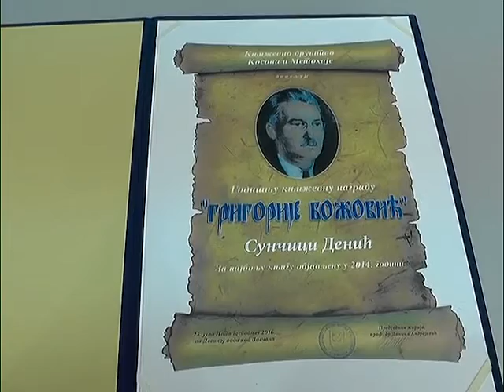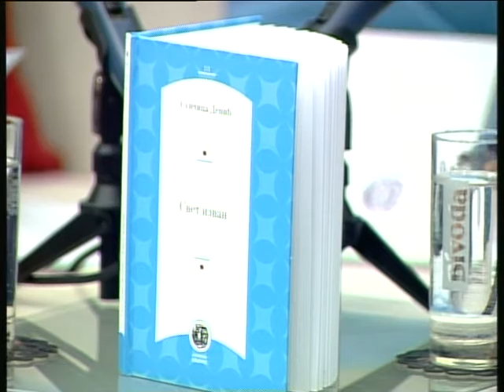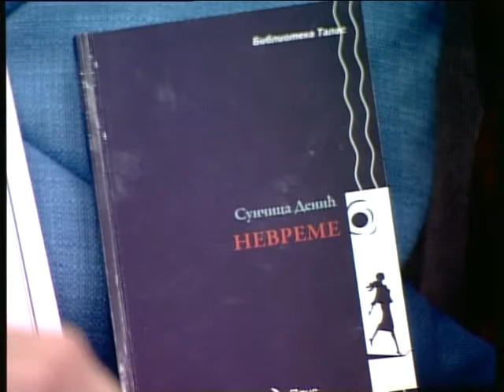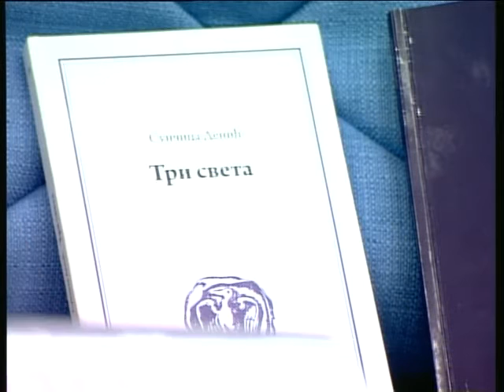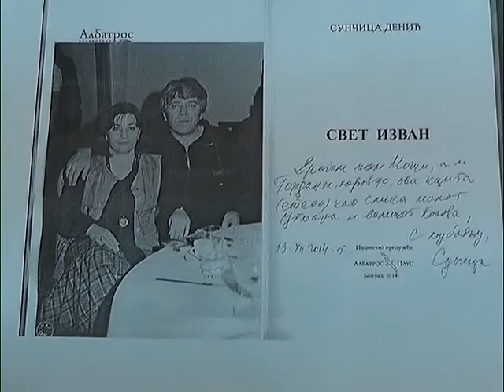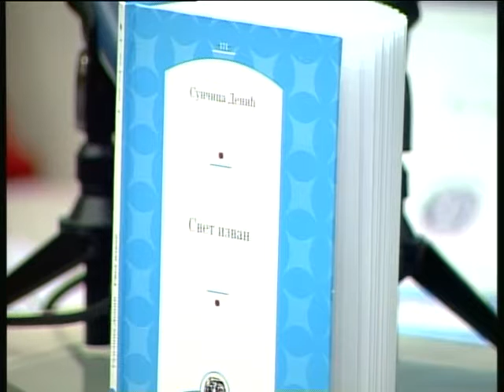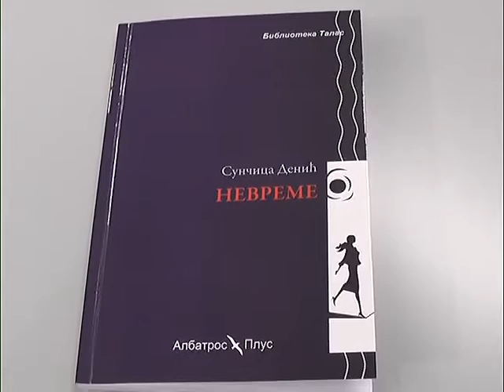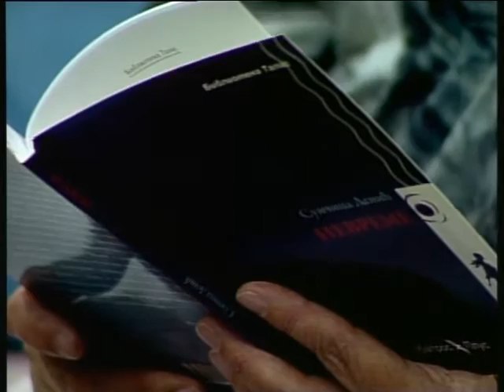ODGOVOR - Suncica Denic - jul 2016